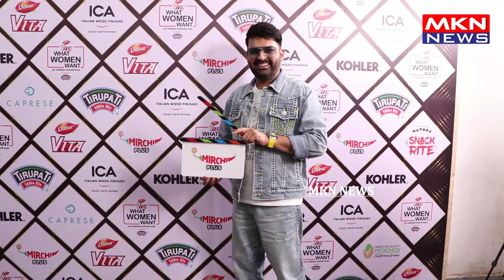KAPIL SHARMA SPOTTED AT MEHBOOB STUDIO FOR THE SHOOT OF THE 4TH SEASON OF MIRCHI’S SHOW WHAT WOMEN